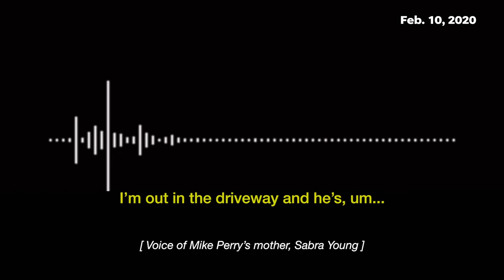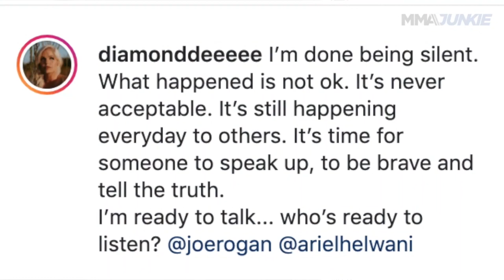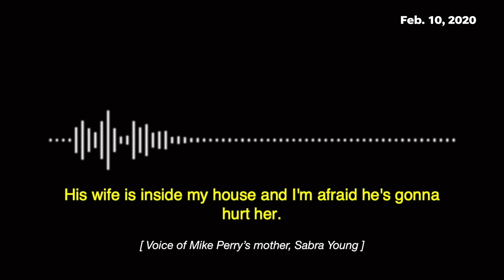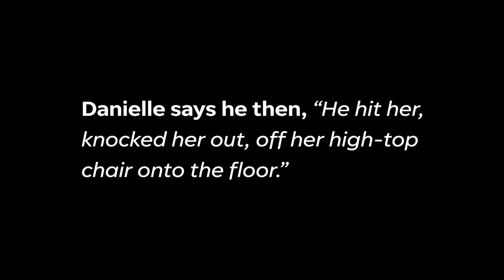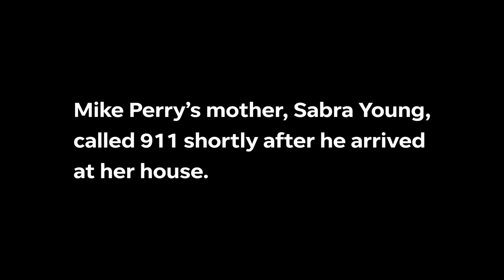Mike Perry's ex-wife details 'craziest, worst night' of alleged abuse | MMA Junkie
Danielle Nickerson discusses what happened the night she alleges ex-husband Mike Perry beat her, leading to a 911 call from his mother.